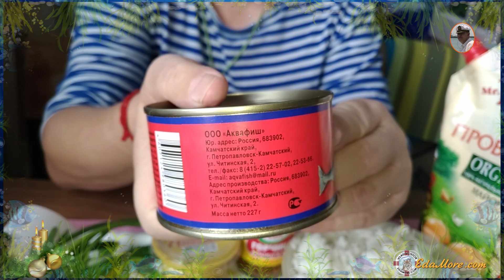Салат из лосося консервированного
Друзяки мои, продолжаем подготовку к новогоднему празднику!
Салат из лосося консервированного, можно приготовить легко и просто, из легкодоступных продуктов. Получается легкий, по – весеннему ароматный салат. Его можно приготовить как для каждодневной трапезы, так и на праздничный стол.

Самое главное, правильно выбрать консервы из лосося, чтобы салат получился реально вкусным. А как выбрать, мы вам расскажем.Кроме того Вы сможете увидеть и узнать еще много интересного, подписавшись на наш канал EdaMorecom "МОРСКИЕ РЕЦЕПТЫ от Petr de Cril'on" , и наш сайт "МОРСКИЕ РЕЦЕПТЫ от Petr de Cril'on"
Права на видеоматериалы принадлежат Web studio SonykpK Ltd. Активная ссылка на сайт и обязательна!
Мы расскажем и покажем как. Вам не сложно, а нам приятно!